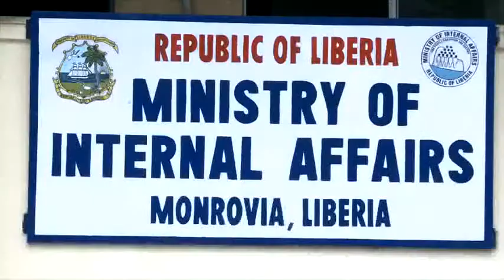UNHCR Donates Truck to Liberia Ministry of Internal Affairs for Ebola Response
The United Nations High Commission for Refugees has donated a truck to the Liberia Ministry of Internal Affairs in the fight against Ebola Virus. The truck will used to support logistics coordination, including transport of Ebola relief materials in the counties and as well as in Monrovia.

Hon. Khassim Diagne, Country Representative for UNHCR, presented the donation at the Ministry of Internal Affairs Headquarters on August 22 to Minster Morris Dukely, Ministry of Internal Affairs.

Previously UNHCR donated sanitation materials to the Liberia Refugee Repatriation and Resettlement Commission for urban refugees to help prevent spread of the Ebola virus disease.